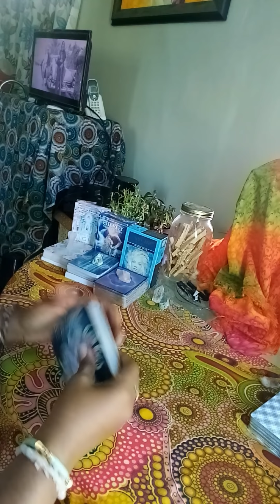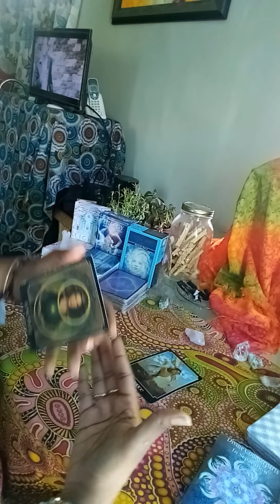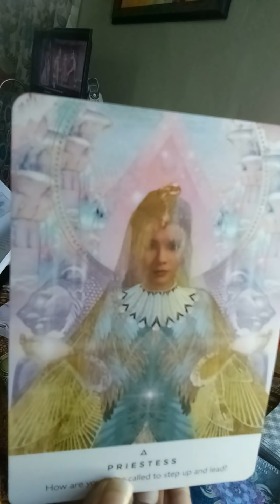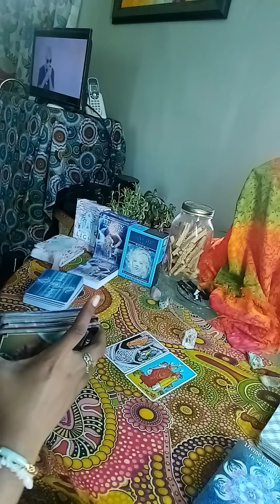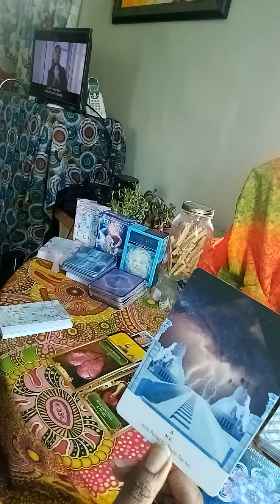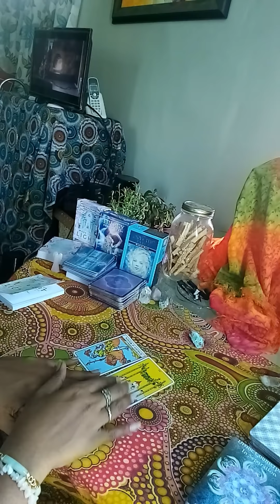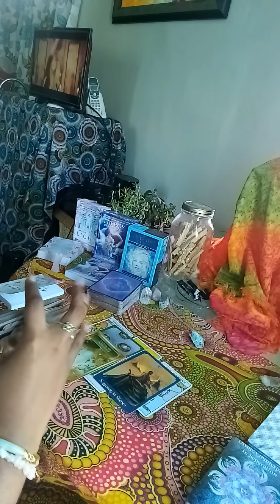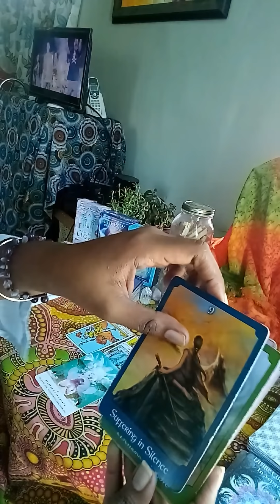DM download- Pick A Card Version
My Divine Counterparts in Separation deck that brings messages from your love’s Higher Self or soul to you will be ready for delivery at the end of April, 2019! I am accepting pre orders at this time as I’ll only to printing 50 copies in the first instance to gauge demand. I’m really counting on your support for this project as the energy exchange would mean so much to me.

Donations for the Raffle must be made during the 1st and 7th of each month and you will automatically be entered. Winners will be announced on the 8th day of each month. The two winners for each month will be entitled to twelve free readings for a year! For further information and the reason for the raffle, you can watch this video

Personal Readings
1. Twin Flame/ Soulmate Reading- $40.00 (How does your love process you and the connection mentally, in their heart, in the 5d, blockages and possible actions towards you within the next three months based on the current energies)
2. Karmic or Third Party Reading- $40.00 (How does your love process the third party and their connection mentally, in their heart, what is binding them together, and what can we expect to happen in this connection within the next three months based on the current energies)
3. Twin Flame/ Soulmate Reading with Karmic Reading- $60.00
4. Twin Flame/ Soulmate Reading with Karmic Reading and Messages from their Higher Self plus advice for your healing- $80.00
5. Past Lives Reading- $40.00 (When were you first incarnated and which past lives and experiences are heavily impacting this current lifetime)
6. Love Reading- $45.00 (Head space and heart space insight, blockages, future actions towards you within 3 months and Spiritual Support Team advice) OR you can submit up to 5 questions of your own
7. What’s Coming in Love- $40.00 (Who are they and what energy are they bringing into the relationship, will the attraction be instant, challenges, what will help, when, where and how will you meet. Taken from Tarot Avenue)
8. Career Reading- $40.00 (Possible careers that align with your talents and experiences, advice from three different oracle decks as to the way forward and you’re allowed to ask one career question)
9. Life Purpose Reading- $40.00 (What are your strengths, what do others really appreciate about you, how can you best help other people, what blockages/challenges/obstacles will you face, how can you overcome them and what will help you find your calling. Taken from Tarot Avenue)
10. Pet Tarot Reading- $40.00 (What your pet wants to tell you at this time, what your pet needs right now, What your pet loves, what your pet dislikes, what you need to do for your pet right now, overall outlook for your pet. Taken from Tarot Avenue)